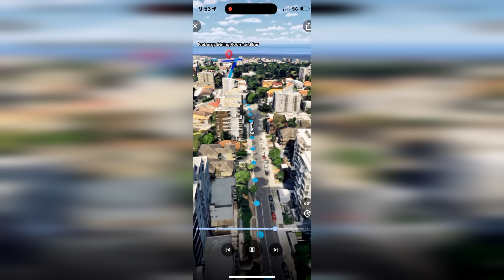🇦🇺Bondi Beach : A Coastal Adventure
Welcome to Bondi Beach, Australia!
Located in Sydney, Bondi Beach is known for its golden sands, turquoise waters, and famous surf culture. In 2024, this iconic beach destination continues to attract visitors from around the world. Whether you're looking to catch some waves, soak up the sun, or explore the vibrant beachfront promenade, Bondi has something for everyone. Don't miss the opportunity to visit the Bondi Icebergs Club, where you can enjoy a swim in the ocean pool overlooking the beach.For those interested in shopping and dining, Bondi offers a wide range of trendy boutiques, cafes, and restaurants to explore. And if you're a fan of art and culture, be sure to check out the street art and galleries that showcase the local talent. With its laid-back atmosphere and stunning views, Bondi Beach is the perfect destination for your next getaway.